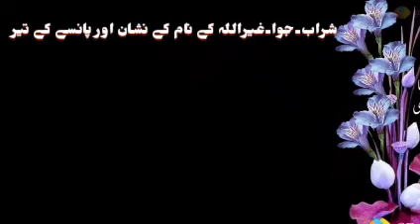July 29, 2022